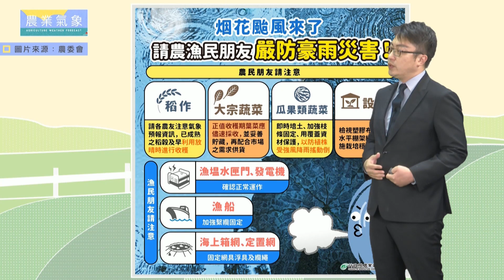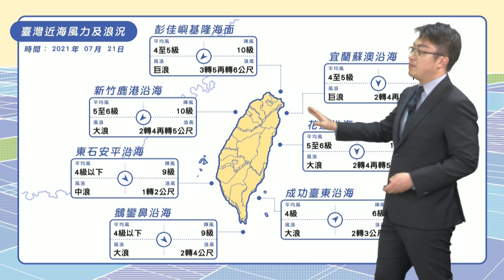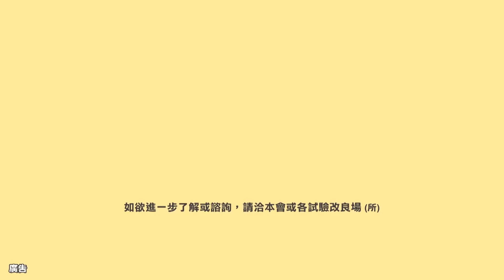農業氣象 110/07/21 烟花颱風外圍影響，北部多雲有陣雨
颱風外圍偏北風影響。
北部多雲轉陣雨。
南部仍有午後雷陣雨。
沿海風浪轉大，需留意。